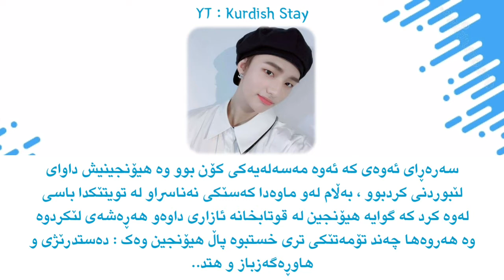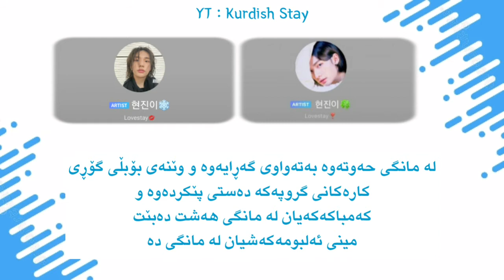تەواوی زانیەریەکان دەربارەی ڕۆشتن و گەڕانەوەی هیۆنجین & کەمباکی سترای کیدز!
AD : Shimin🐣